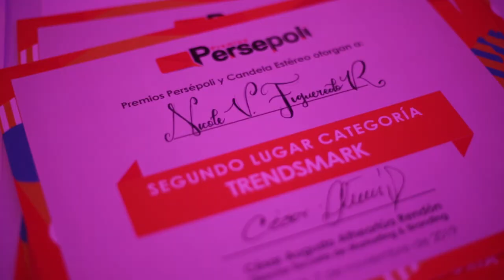Premios Persepoli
Una oportunidad para incentivar a los estudiantes de las diferentes áreas de la Facultad de Sociedad, Cultura y Creatividad para que demuestren su talento, creatividad, innovación, emprendimiento y habilidades adquiridas en sus programas académicos en los Premios Persepoli, fue así como vivimos este gran día.